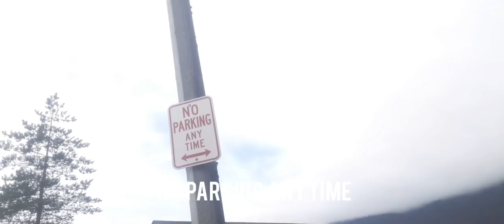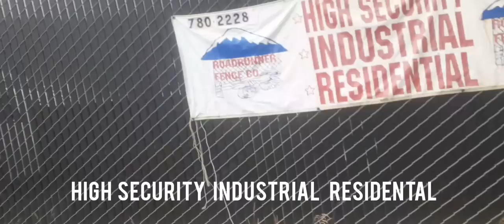Juneau Alaska Walking Around Near By Alaskan Brewing Company | Jackson Khan Vlogs